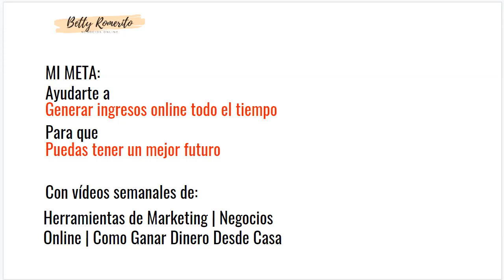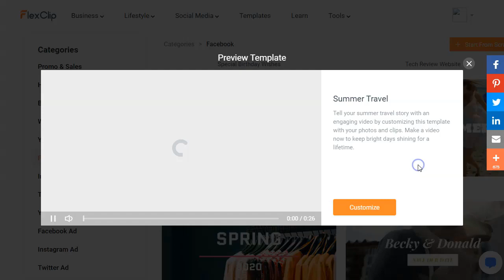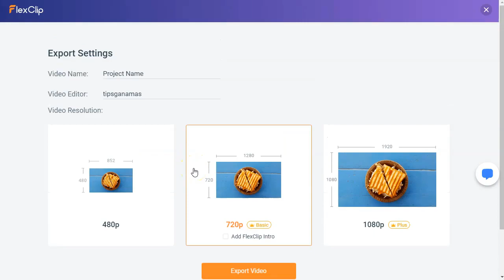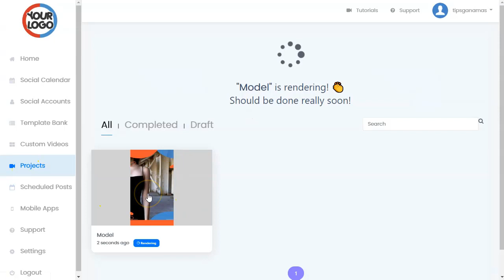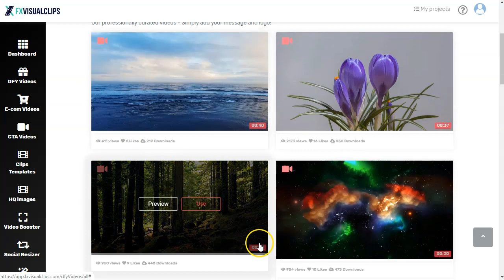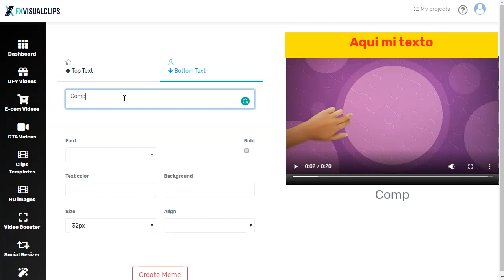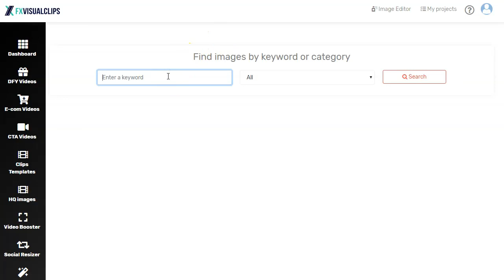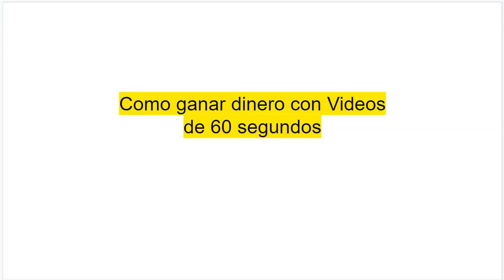Gana dinero con videos de 60 segundos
El video es lo que más nos da resultados actualmente. Crear videos rápidos de 60 segundos hace un antes y un despues en la promoción de cualquier tipo de negocio ya sea físico o digital.
Existen muchas herramientas de creación de videos cortos, pero pocas para hacernos ganar dinero con videos de 60 segundos.
En este video te muestro 3 herramientas de edición de video para video promoción o promocionales en video.
Quedate hasta el final porque te conviene!

En este video verás por dentro 3 de las herramientas más nuevas y sencillas para crear videos de 60 segundos y tener una opción más de ganar dinero con videomarketing.
Tomate un café porque es un video largo.

Saludos
Betty Romerito

Mensaje especial para ti - Gracias por compartir tu valioso tiempo para leer la descripción. Espero haber sido de ayuda para ti en la decisión de una herramienta para video promoción.
Gracias.